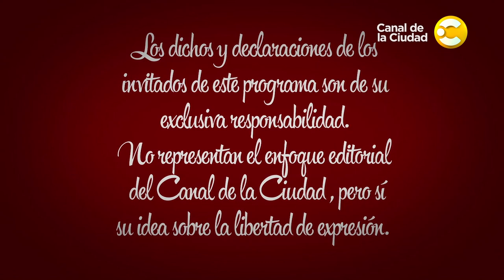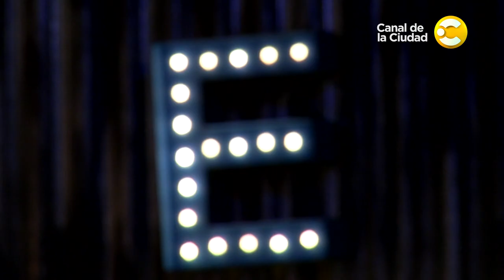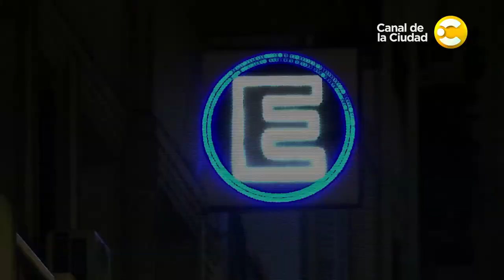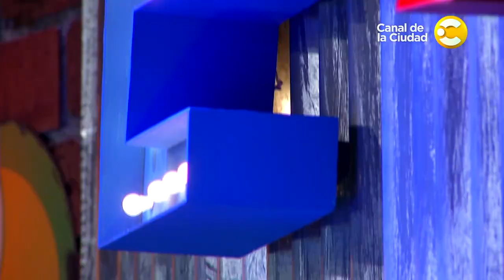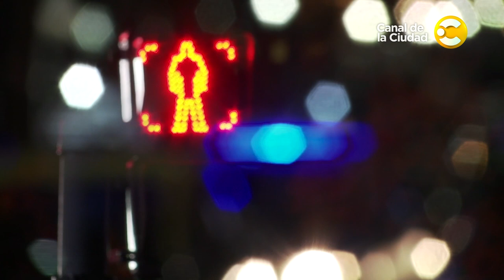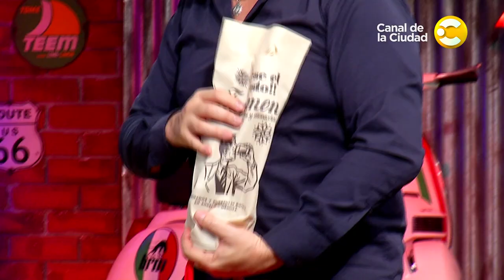"Uno acude al psicólogo para sacarse culpas", Nito Artaza y Karina K en Muy Muscari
Nito Artaza y Karina K visitan el living de "Muy Muscari" en esta nueva temporada. Con la conducción de José María Muscari los Jueves a las 22hs por el Canal de la Ciudad.